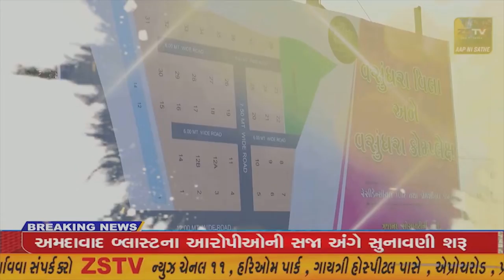સાબરકાંઠા જિલ્લા સહકારી સંઘ ઘ્વારા કો.ઓપરેટીવ કેડીટ સોસાયટીઓના હોદ્દેદારો અને કર્મચારીઓનો સેમિનાર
સાબરકાંઠા જિલ્લા સહકારી સંઘ ઘ્વારા કો.ઓપરેટીવ કેડીટ સોસાયટીઓના હોદ્દેદારો અને કર્મચારીઓનો સેમિનાર//ZSTVNEWS//